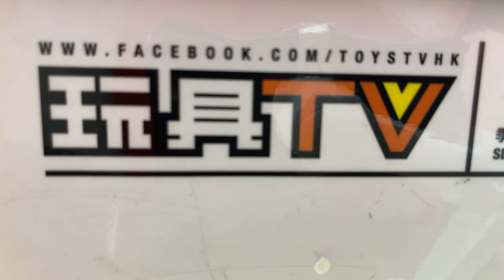「爆玩具」Beast Kingdom DAH 1/9 Pirates of the Caribbean Captain Jack Sparrow TOYSTV Review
Beast Kingdom’s D.A.H (Dynamic 8ction Heroes) series incorporates a real to life design at a 1/9 scale, and with highly articulable joints the figures are perfect to recreate movie magic!
Taking the Pirates of The Caribbean series and Jack Sparrow, collectors are able to recreate some of the classic sea faring adventures at home!

Production: TOYSTV Production Team
Program host/Guest: Walker, DMS, David, Bryan
Produced by: Bryan, Dick